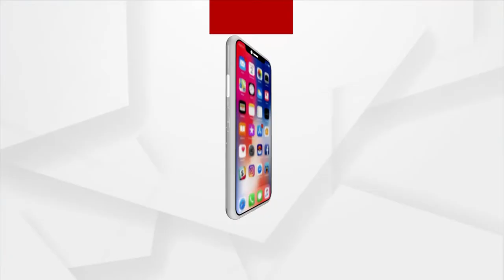ଅନ୍ଧାର ରାତିରେ ଦେବଦୂତ ସାଜି ଗର୍ଭବତୀଙ୍କ ପାଖରେ ପହଞ୍ଚିଲେ ଆମ୍ବୁଲାନ୍ସ କର୍ମୀ ।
ଦୁର୍ଗମ ଅଞ୍ଚଳରେ ପହଞ୍ଚି ପାରିଲାନି ଆମ୍ବୁଲାନ୍ସ। ଅନ୍ଧାର ରାତିରେ ଦେବଦୂତ ସାଜି ଗର୍ଭବତୀଙ୍କ ପାଖରେ ପହଞ୍ଚିଲେ ଆମ୍ବୁଲାନ୍ସ କର୍ମି l ଷ୍ଟ୍ରେଚରରେ ବୋହି ନେଇ ସ୍ବାସ୍ଥ୍ୟ କେନ୍ଦ୍ରରେ ପହଞ୍ଚାଇଲେ  ।